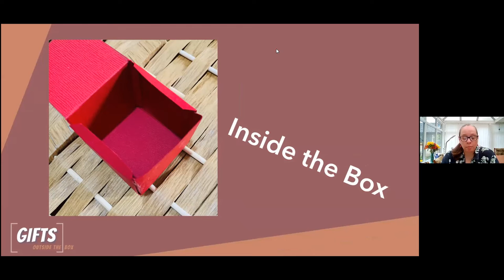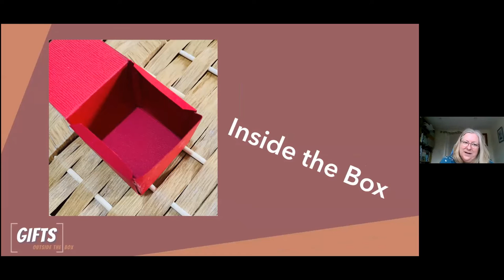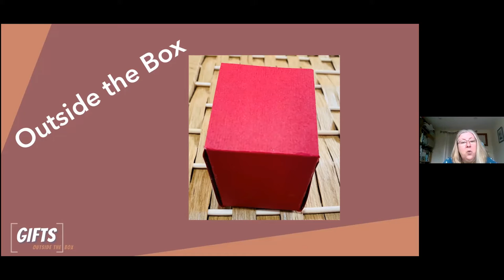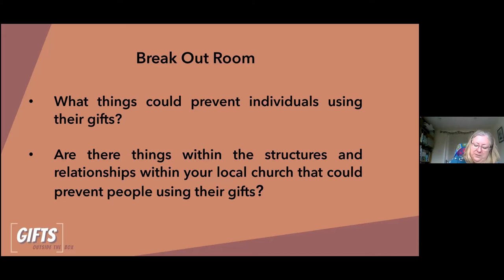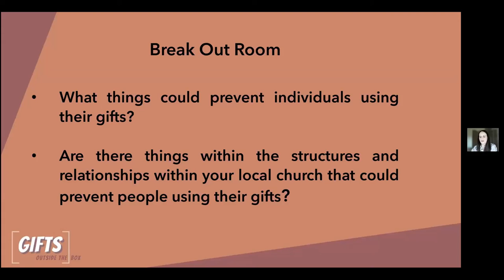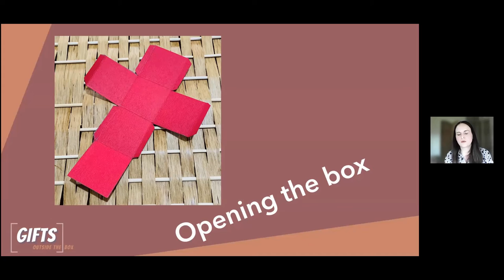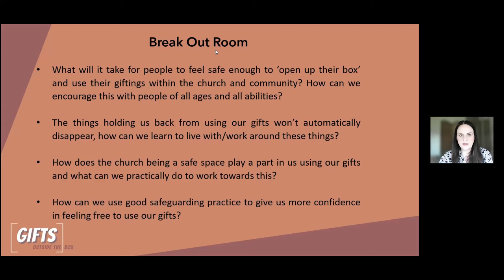Gifts of Togetherness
Three District Safeguarding Officers (Carolyn, Katy & Alison) share how we can encourage each other in recognising and sharing the gifts we have.